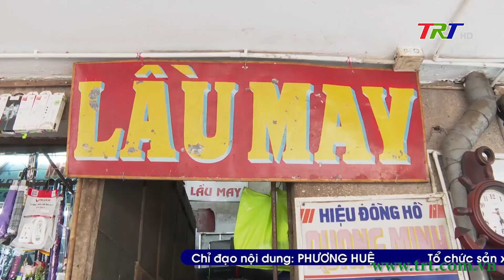Lầu may chợ Đông Ba – không gian hoài niệm